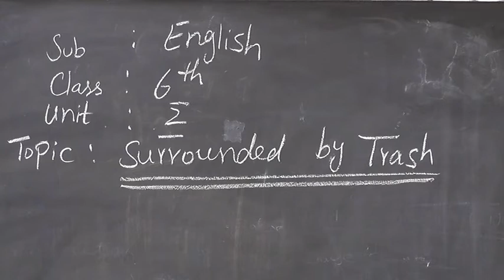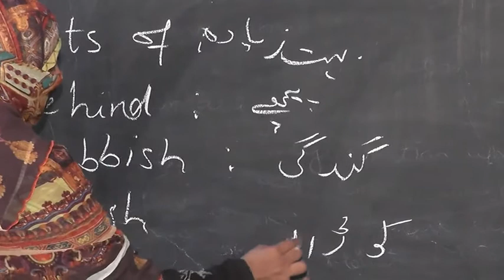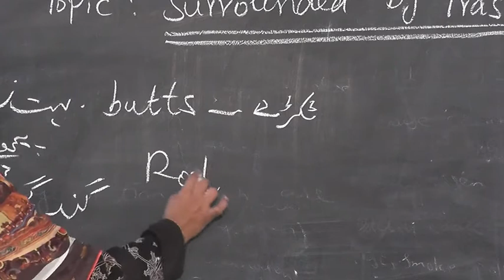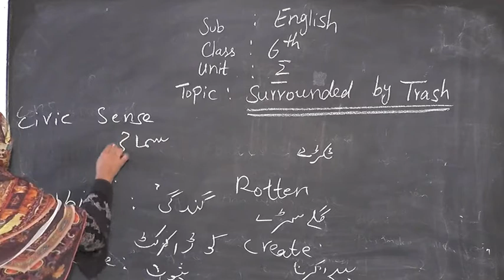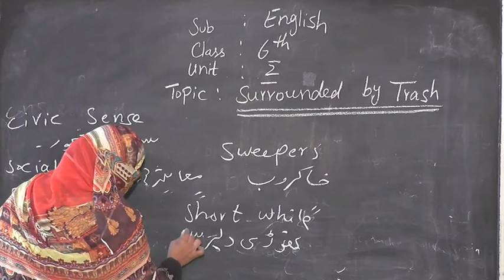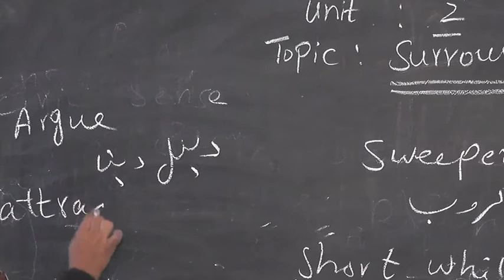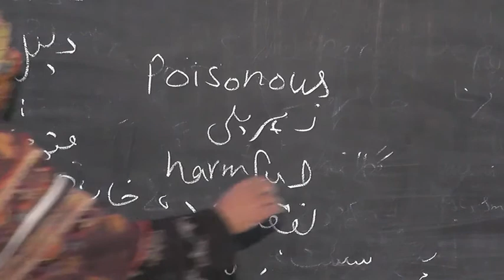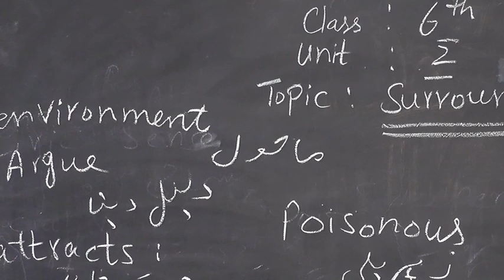Class Six English Unit no 2